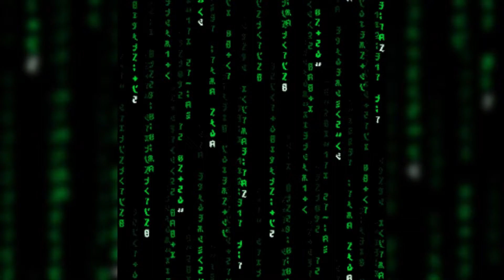Castlevania Netflix Anime - Animania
bill_popculturepausescreen